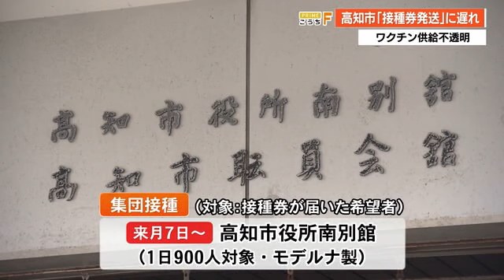新型コロナワクチン供給が不透明 高知市も「接種券発送」に遅れ 【高知】 (21/07/09 18:56)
きょう(9日)高知市の岡崎市長は国からの新型コロナワクチンの供給が不透明であることから、接種券の発送に遅れが出ていると発表しました。

高知市は希望する高齢者へのワクチン接種が7月末に完了する見通しであることから、7月1日から基礎疾患のある人や高齢者施設などで働く人60歳から64歳までの市民に接種券を発送しています。
しかし、8月以降のワクチン供給の時期や量が不透明であることから、きょうから発送予定だった50歳から59歳への接種券4万3千人分を7月中旬以降2回に分けて発送すると説明しました。
55歳から59歳までは7月中旬以降、50歳から54歳までは7月下旬以降の発送を予定しています。

岡崎 誠也 高知市長
「（全市民に接種券を送った市は）全部取り消してもう一回予約を取り直してもらうという市もある。行政も大変になるし医療機関も混乱する。そうならないようにオペレーションしていきたい」

また、6月12日から総合あんしんセンターで接種予約がとれていない高齢者向けに行っている集団接種は8月1日で終了。8月7日からは接種券が届いた希望者に対し、高知市役所の南別館でモデルナ製ワクチンの集団接種を行うと発表しました。